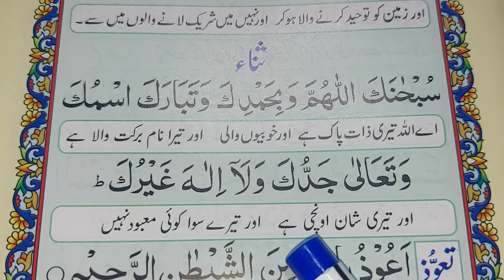Sana With Urdu Translation | sana subhana kallahumma | sana in namaz with urdu translation